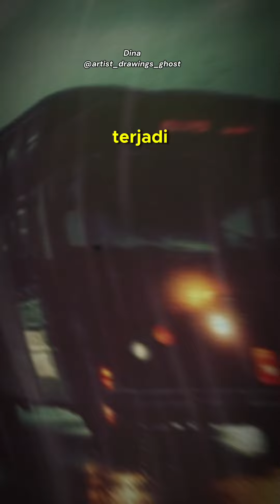legenda tentang bus hantu alas roban